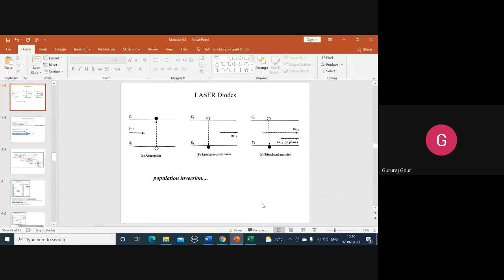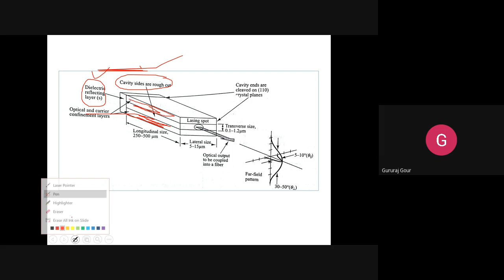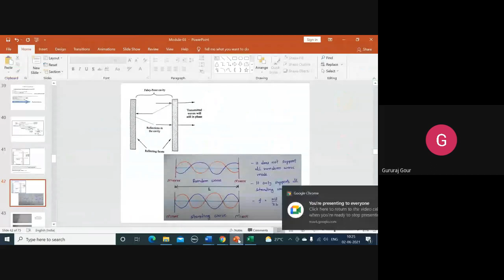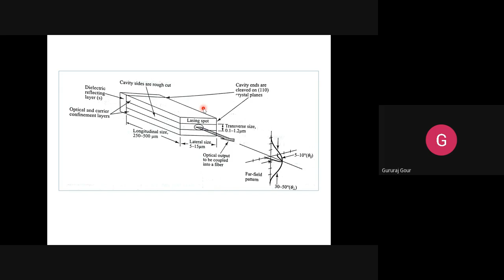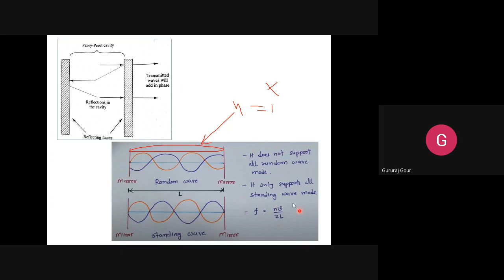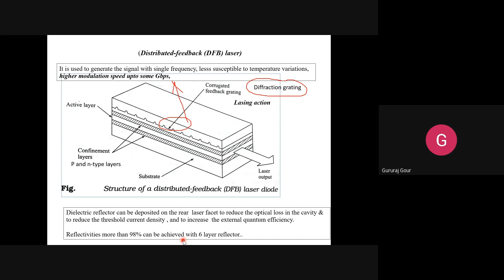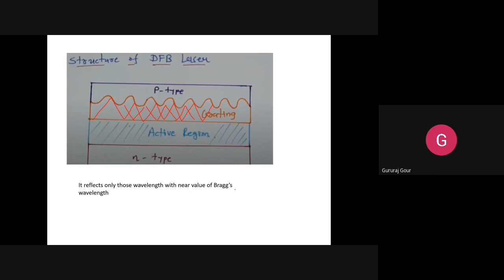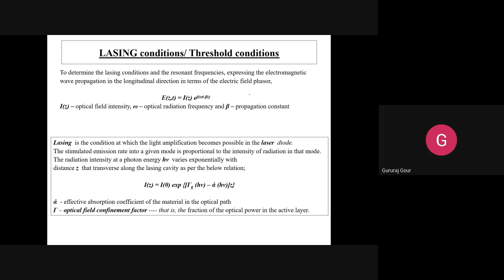FON Module 03 Video 08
LASER diode-Fabrey-Perot cavity and DFB Lasers